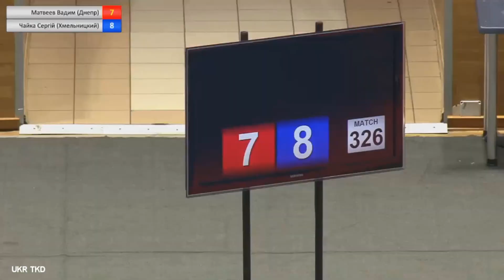М-87кг. Чайка Сергей - Матвеев Вадим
Чемпионат Украины по тхэквондо среди взрослых  2017